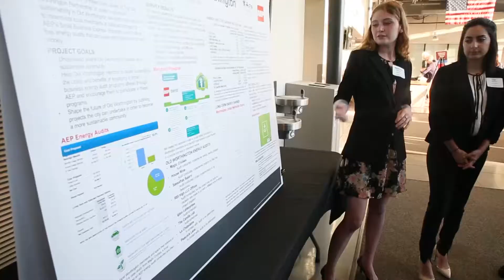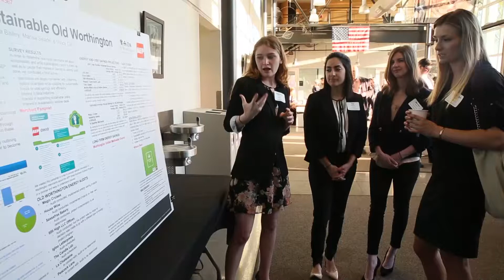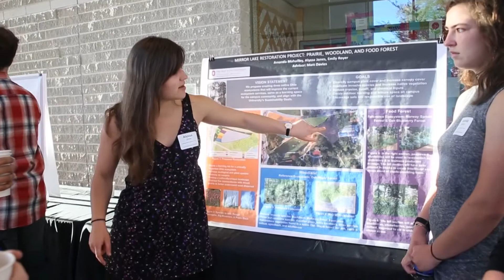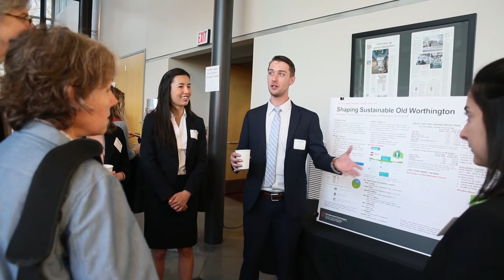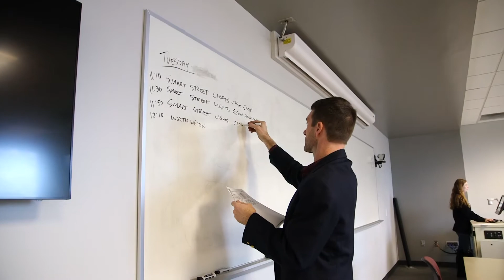Ohio State Capstone Projects Spark Smart Future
The Environment, Economy, Development and Sustainability (EEDS) major at The Ohio State University prepares students to solve society's current and future sustainability challenges in part through a senior capstone class that involves in-depth, real-world projects related to sustainability. These projects require active collaboration with university, public, and private sector partners, and challenge students to apply all that they have learned.  The EEDS capstone has partnered with the City of Columbus Mayor's Green Team to implement the City's sustainability strategic plan, with The Ohio State University Office of Energy and Environment to implement the university's sustainability goals, with the City of Worthington to advance its sustainability initiatives, and with the recently launched Smart Columbus project--that involves more than $415 million of public and private support--to transform transportation systems and infrastructure to make Columbus a leading Smart City.  Moving forward, a combination of sustainability, business, environmental economics and policy, natural resource management, environmental science, architecture and design, and engineering classes will continue to build this "living laboratory" model to provide students with integrative capstone experiences to culminate their undergraduate work and prepare them for the next steps of their careers.

The EEDS program is a joint major between the Department of Agricultural, Environmental, and Development Economics (AEDE and the School of Environment and Natural Resources (SENR in the College of Food, Agricultural, and Environmental Sciences.

The EEDS Capstone projects were presented at the Environmental Professionals Network Breakfast on April 18, 2017. The breakfast program, “Columbus, One Smart and Sustainable City – Using Innovative Technology to Improve People’s Access to Opportunity” can be viewed

Spring 2017 EEDS Capstone Instructors: Dr. Greg Hitzhusen and Dr. Abdoul Sam